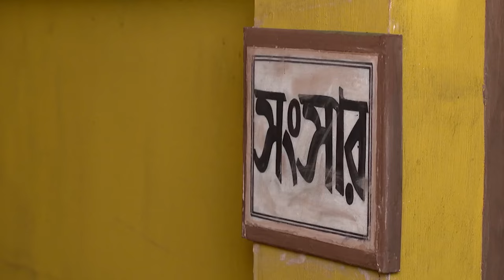Amader Ei Poth Jodi Na Shesh Hoy - Week In short - urmi, satyaki , - Zee Bangla